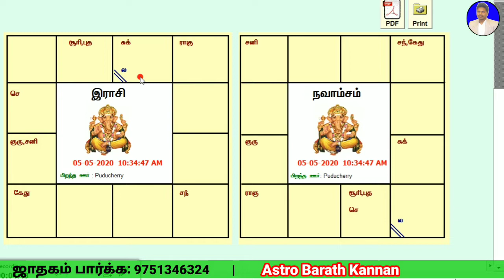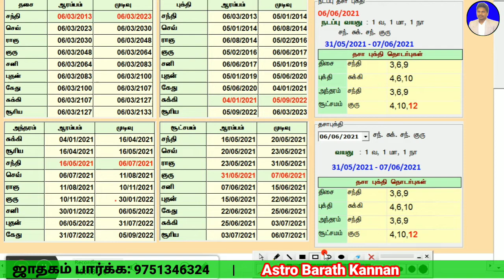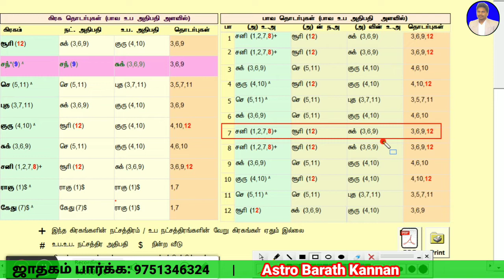பிரசன்னம் பார்ப்பது எப்படி | கே.பி 249 ஹோராரி பிரசன்னம் | K.P 249 Horary Prasannam parpathu eppadi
பிரசன்னம் பார்ப்பது எப்படி | கே.பி 249 ஹோராரி பிரசன்னம் | K.P 249 Horary Prasannam

பிறப்பு ஜாதகம் இல்லாமல் ஜாதகர் ஜோதிடரை சந்தித்த நேரம், தேதி, ஜோதிடரின் ஊர் மற்றும் பிரசன்ன எண் ஆகியவற்றைக் கொண்டு பிறப்பு ஜாதகம் போல் 100% சதவீதம் துல்லியமான பலன்களை கே.பி ஹோராரி 249 பிரசன்னம் மூலம் எப்படி காண்பது என்பதை உதாரண ஜாதகத்தின் மூலம் விளக்கமாக இந்த வீடியோவில் காண்போம் | பிரசன்ன ஜாதகம்

★ (இந்த காணொளியை முழுமையாக கண்டு பயன் பெறவும்)

Advanced Scientific Astrologer
ஜாதகம் பார்க்க அணுகவும்,

In this video, Astrologer: AstroBarathKannan is explaining about K.P 249 Horary prasannam and it will give proper solutions to all our questions and it is calculated based current ruling planets | Advanced KP Stellar Astrology ( உயர் கணித சார ஜோதிடம்: கே.பி) in tamil.

The kp system astrology in tamil,kp stellar astrology in tamil, astrology in tamil, kp astrology basics in tamil,kp astrology classes in tamil, kp astrology lessons in tamil | Jothidam | Jathagam, ஜாதகம் | Horoscope Prediction | learn astrology in tamil | ஜோதிடம் கற்க | jothidam karka |

Those who want to Learn kp stellar astrology , kindly Contact - "Astro Barath Kannan" for kp astrology classes and kp astrology course. கே.பி ஜோதிட பயிற்சி வகுப்பில் சேர அணுகவும். இந்த துல்லியமான கே.பி ஜோதிடம் வகுப்பை அத்துறையில் நிபுணத்துவம் பெற்ற "Astro barath kannan" எடுக்கிறார். The whatsapp classes also taking on advanced kp astrology alongside kp astrology videos also given to students.

★ For joining Advanced K.P Stellar Astrology class, Contact Astro Barath Kannan